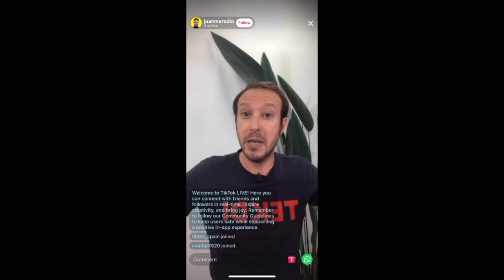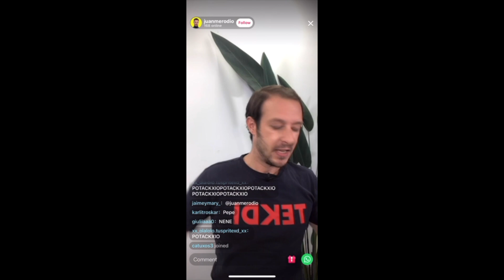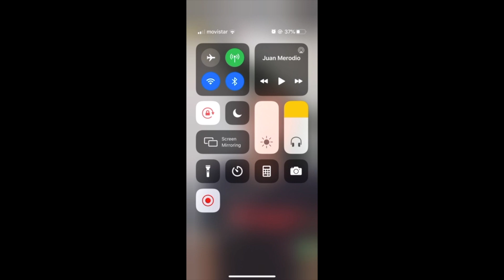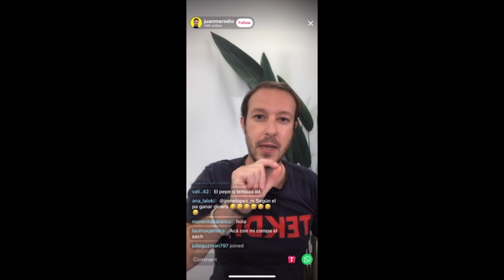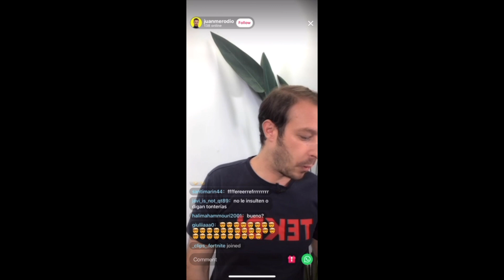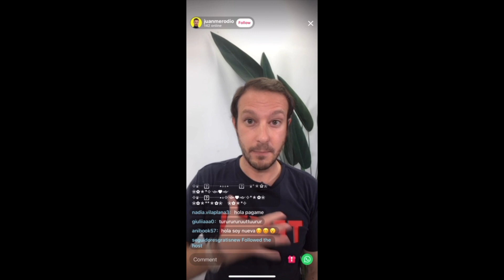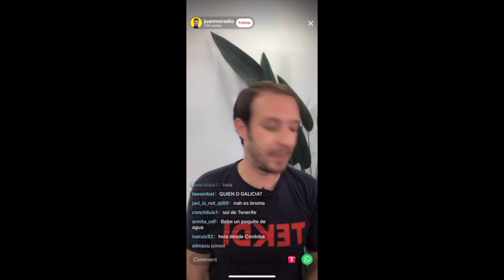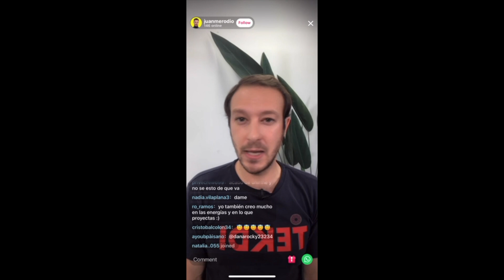20 TRUCOS para EMPRENDER y SER PRODUCTIVO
APRENDE de Marketing Digital y Negocios Online con TEKDI - Instituto de Talento y Profesiones Digitales